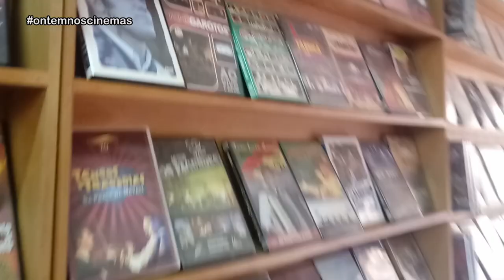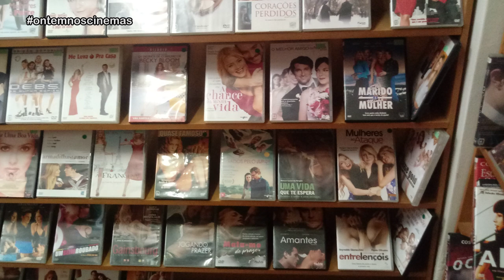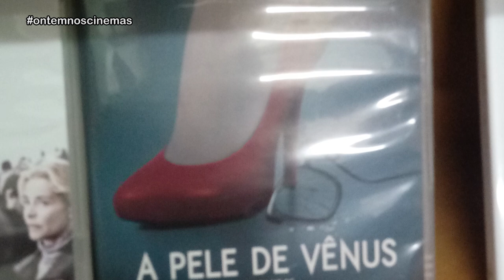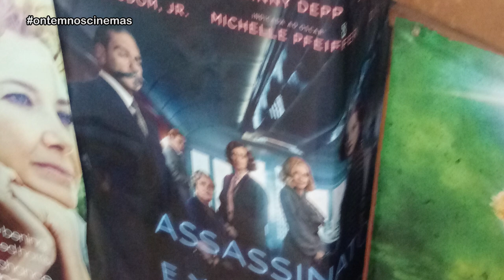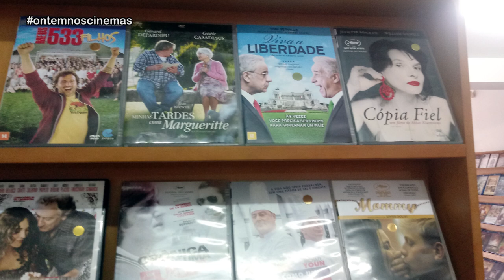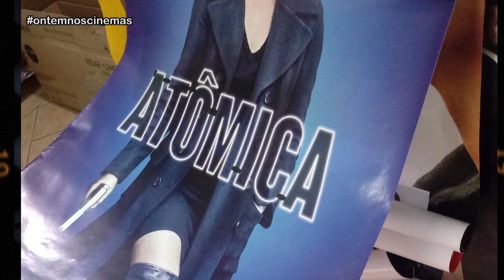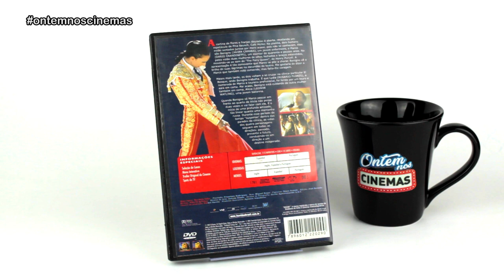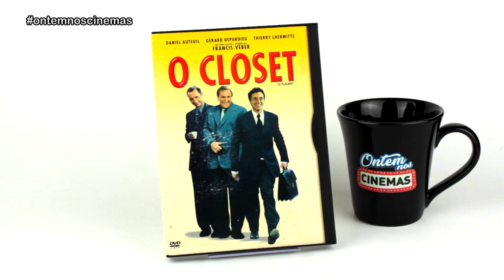Conheça a CAT'S VÍDEO, de SÃO GABRIEL/RS - Comprei FILMES por R$ 5 e POSTERS por R$ 2!!! ONC#100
Que tal uma locadora inteira só para você? Meu produtor visitou a Cat's Vídeo e conseguiu filmes raros por R$ 5 e cartazes por R$ 2!!!

Músicas: Over Time (Vibe Tracks) • Venice Beach (Topher Mohr & Alex Elena) • Inevitable Hope (RKVC) • Cloud Chaser (Spence) • Caribetron (Quincas Moreira)